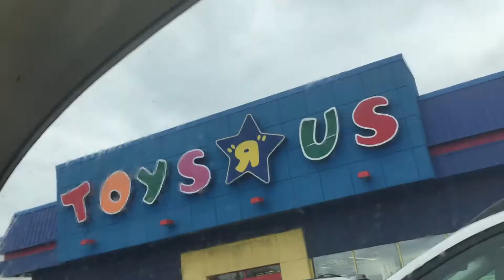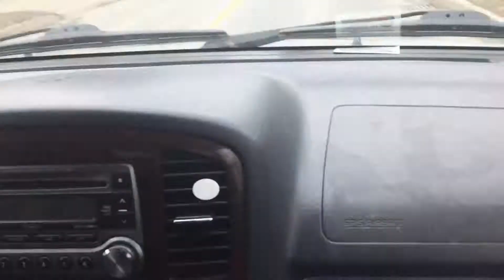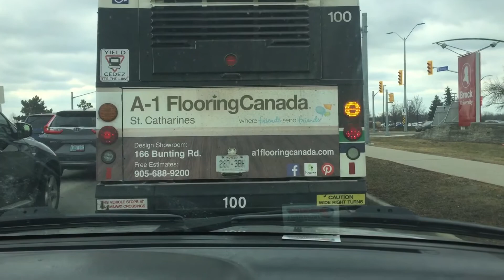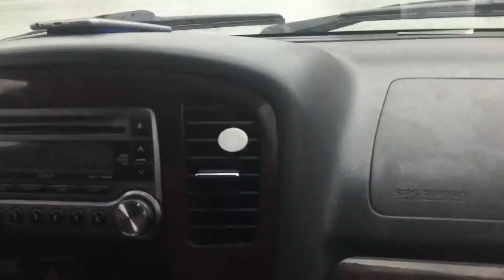Daily vlog -Trip to Toys R Us !!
So we got bored and had somethings to pick up and thought why not go to Toys R Us !